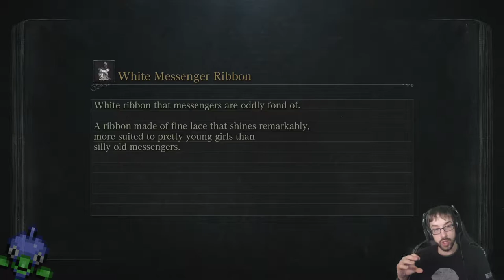Bring me Another Chalice! – Bloodborne Stream 13 – LordEctro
First, we stamp the fire dog, then, we stamp more spiders, then we stamp a not real boss, then we get stamped by-wait hang on.